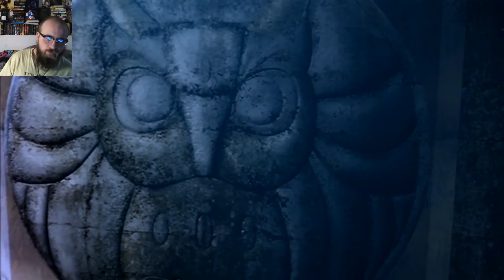God of War Livestream (3/2/2018)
Hello and welcome back to another video! Today is another livestream for God of War!

If you enjoyed, let me know down below!

Any sign of support helps a lot!